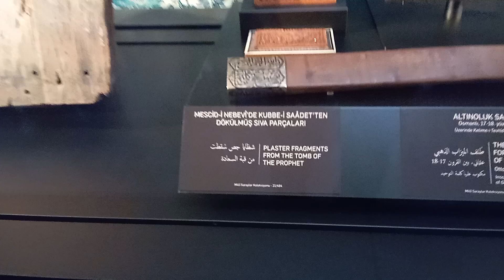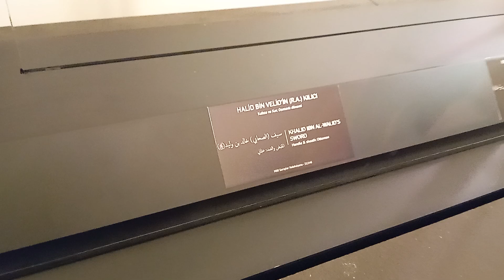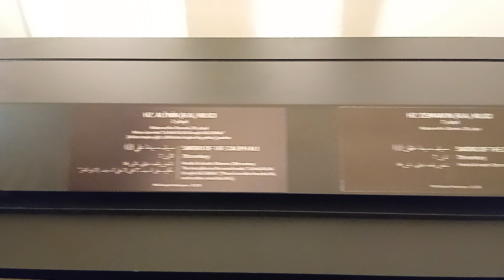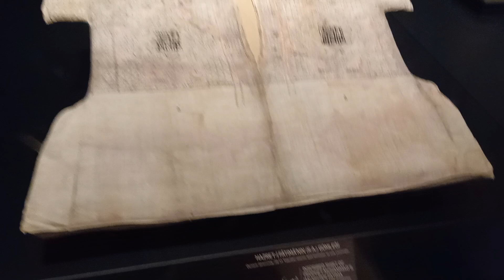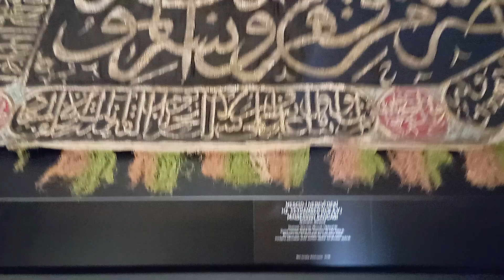Topkapı sarayı kutsal emanetler peygamber efendimizin sakal ı şerifi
Topkapı sarayı kutsal emanetler